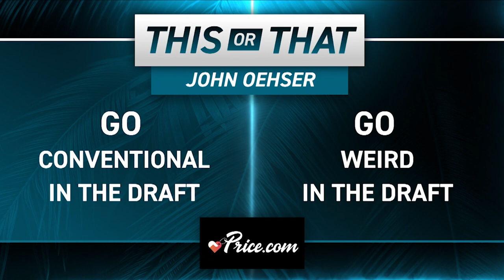What to look for at the Combine | Jags Drive Time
J.P. Shadrick joins the show with Brian Sexton and John Oehser for Jags Drive Time on the Jaguars Hard Rock Digital Network. The team talks first reactions from the coaching staff intro presser from Friday and also takes a first look at top prospects at the NFL combine.